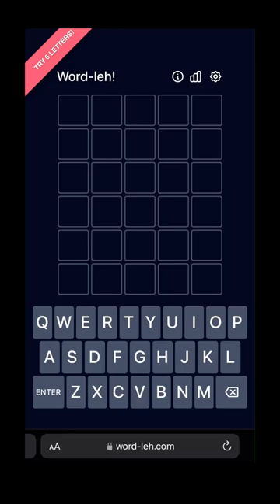Word-leh! 5 Letters #349 - Jan 14, 2023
Play Word-Leh!

What is Word-Leh!
It this the Singlish Wordle Game

What is Singlish?

Word-Leh! in the Straits Times

Improve your Singlish

The Coxford Singlish Dictionary

Spiaking Singlish